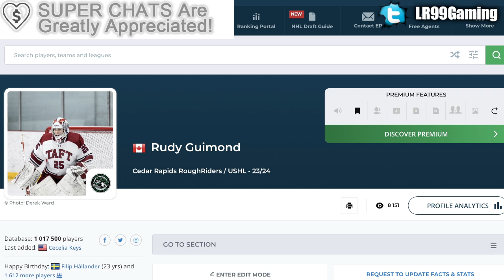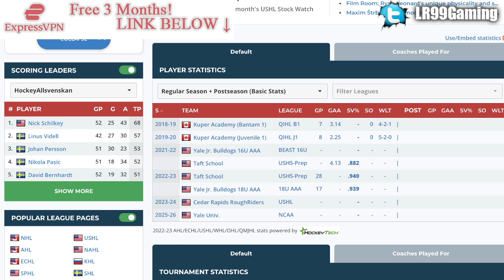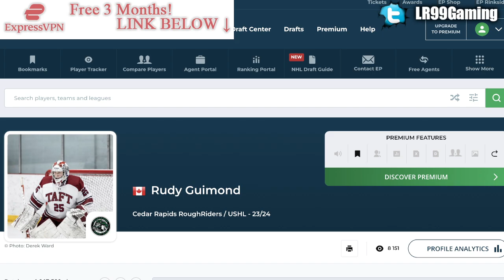STEVE YZERMAN TAKES ANOTHER GOALIE: LONG-TERM PROJECT RUDY GUIMOND TO DETROIT RED WINGS (2023 Draft)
The Detroit Red Wings have drafted Rudy Guimond 169th overall at the 2023 NHL Entry Draft.

The 2022 NHL Draft 1st Round went as follows:

1st) Montreal Canadiens, Juraj Slafkovsky
2nd) New Jersey Devils, Simon Nemec
3rd) Arizona Coyotes, Logan Cooley
4th) Seattle Kraken, Shane Wright
5th) Philadelphia Flyers, Cutter Gauthier
6th) Columbus Blue Jackets (from Chicago Blackhawks), David Jiricek
7th) Chicago Blackhawks (from Ottawa Senators), Kevin Korchinski
8th) Detroit Red Wings, Marco Kasper
9th) Buffalo Sabres, Matthew Savoie
10th) Anaheim Ducks, Pavel Mintyukov
11th) Arizona Coyotes (from San Jose Sharks), Conor Geekie
12th) Columbus Blue Jackets, Denton Mateychuk
13th) Chicago Blackhawks (from New York Islanders), Frank Nazar
14th) Winnipeg Jets, Rutger McGroarty
15th) Vancouver Canucks, Jonathan Lekkerimaki
16th) Buffalo Sabres (Vegas Golden Knights), Noah Ostlund
17th) Nashville Predators, Joakim Kemell
18th) Dallas Stars, Lian Bichsel
19th) Minnesota Wild (from LA Kings), Liam Ohgren
20th) Washington Capitals, Ivan Miroshnichenko
21st) Pittsburgh Penguins, Owen Pickering
22nd) Anaheim Ducks (from Boston Bruins), Nathan Gaucher
23rd) St. Louis Blues, Jimmy Snuggerud
24th) Minnesota Wild, Danila Yurov
25th) Chicago Blackhawks (from Toronto Maple Leafs), Sam Rinzel
26th) Montreal Canadiens (from Calgary Flames), Filip Mesar
27th) San Jose Sharks (from Carolina Hurricanes via Arizona Coyotes and Montreal Canadiens), Filip Bystedt
28th) Buffalo Sabres (from Florida Panthers), Jiri Kulich
29th) Arizona Coyotes (from Edmonton Oilers), Maveric Lamoureux
30th) Winnipeg Jets (from New York Rangers), Brad Lambert
31st) Tampa Bay Lightning, Isaac Howard
32nd) Edmonton Oilers (from Colorado Avalanche via Arizona Coyotes), Reid Schaefer